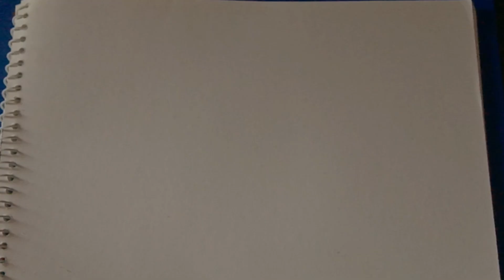easier ways of how to draw a roses 🌹🌹🌹// basic drawing/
Basic art 🎨🎨 101..